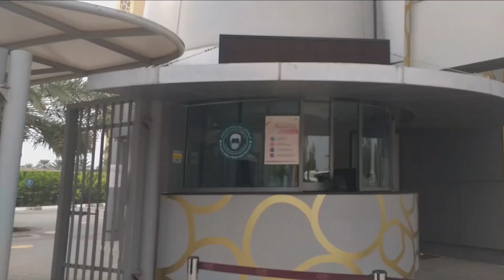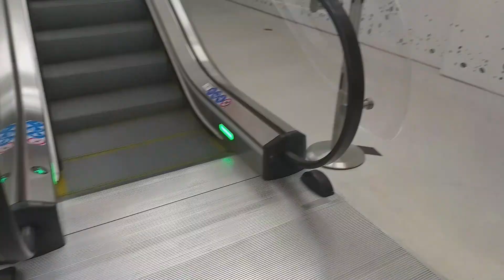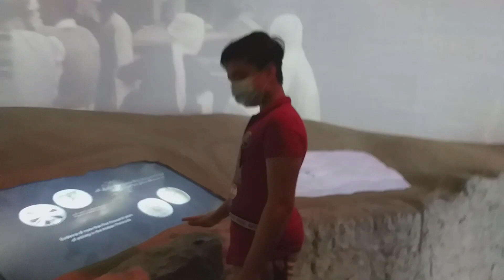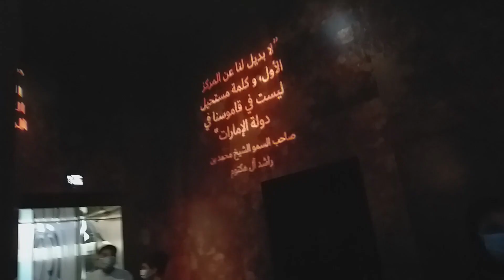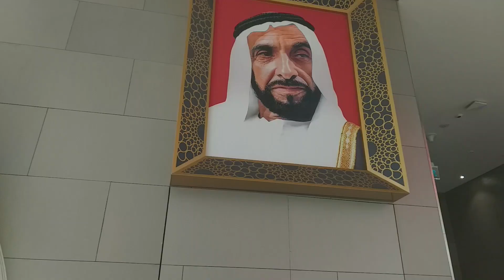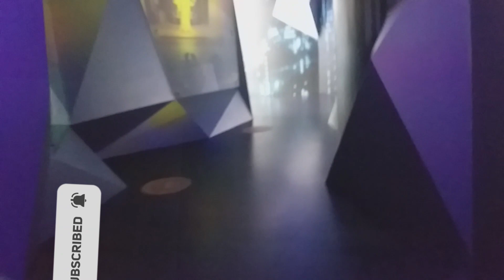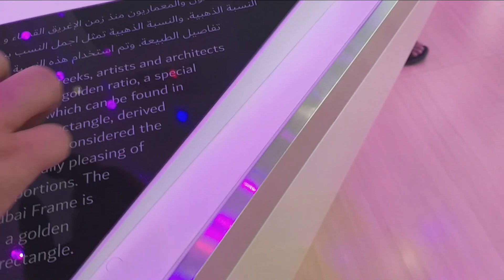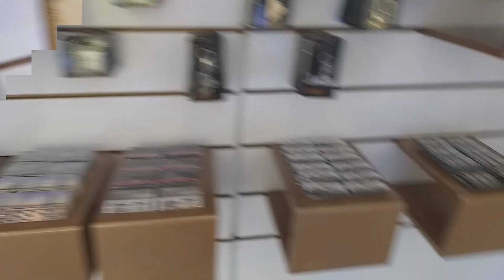A Beautiful Day at Dubai Frame, Dubai, UAE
This video is about a vlog of A Beautiful Day at Dubai Frame, Dubai, UAE.It was a memorable visit with lots of beautiful scenes.

DubaiFrame # DubaiUAE # memorablevlog